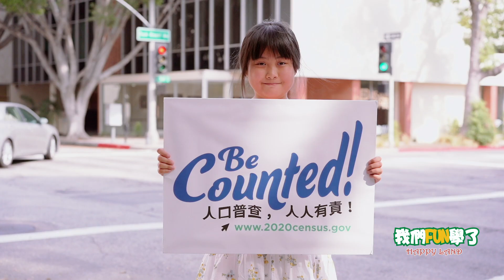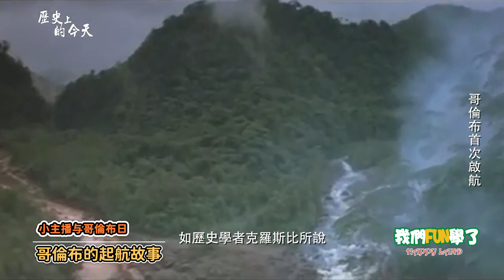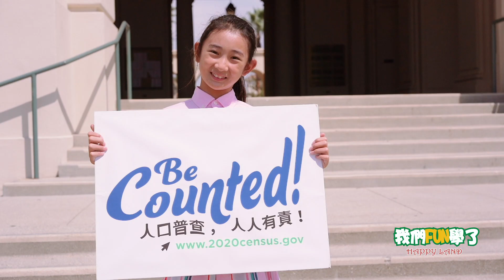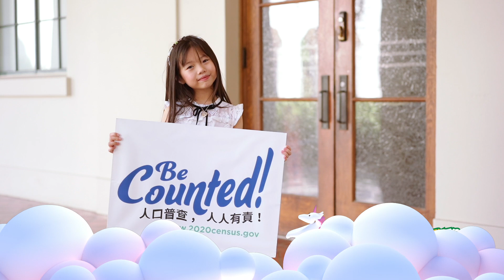哥倫布日到來|勇氣與冒險精神的繼承|我們FUN學了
Sino TV 華語電視 兒童欄目: 我們FUN學了 100920  溜溜球哥哥主持
華語電視小主播訓練營

哥倫布的紀念日到來
讓小主播們告訴你哥倫布的傳奇事跡！
傳世的精神值得人們學習
讓智慧與勇氣伴隨著大家成長！